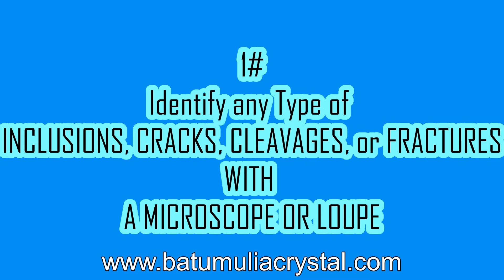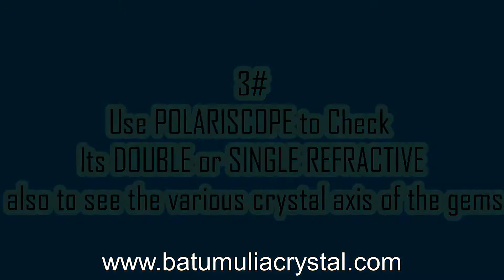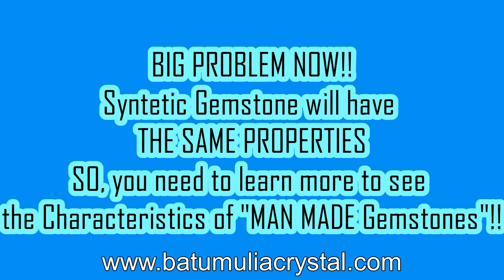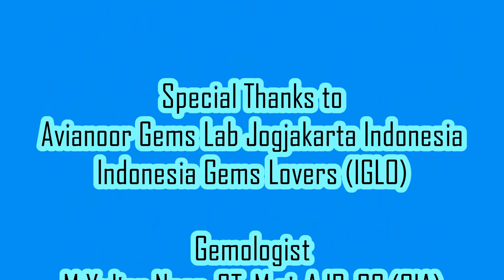How to Identify Gemstones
Identifying Gemstone is not a simple things to do. It will need experiences, good gemology tools, and the most important is knowledge about the physical properties of rocks and minerals.